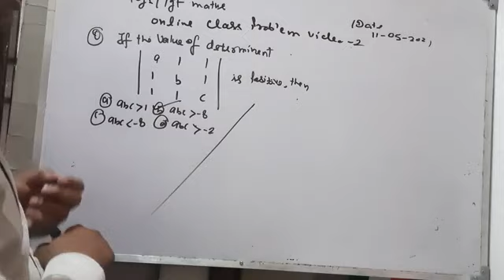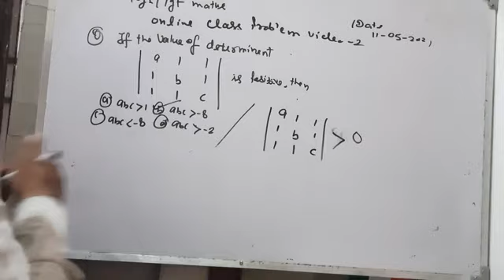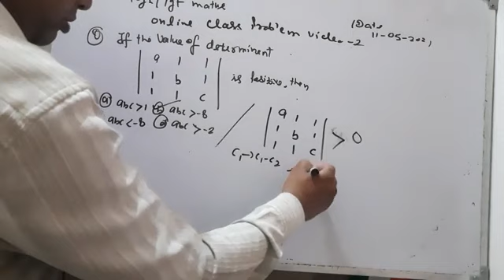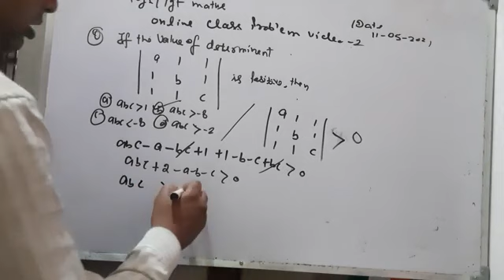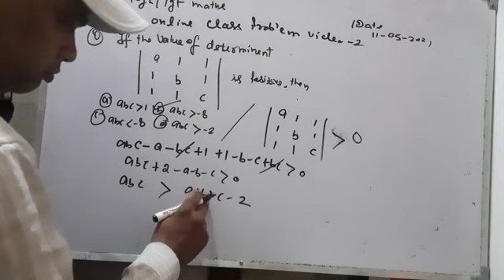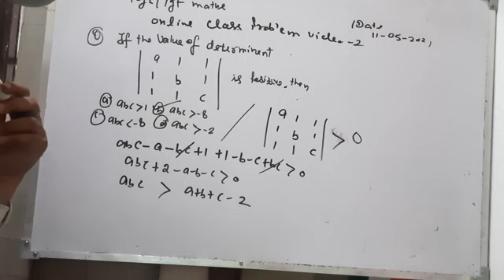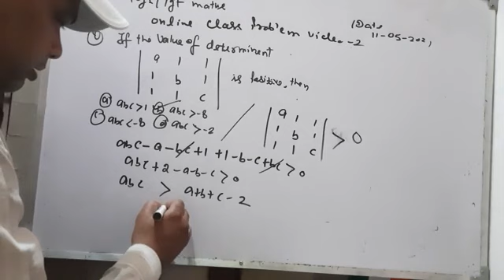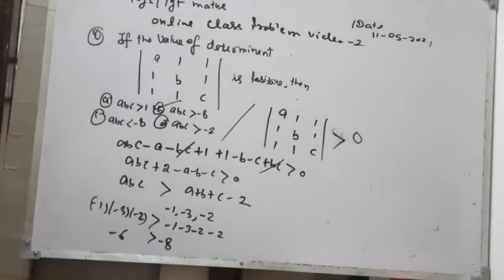Tgt/pgt maths online class problem video 2 (11/5/2021)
Tgt pgt maths online class problem video